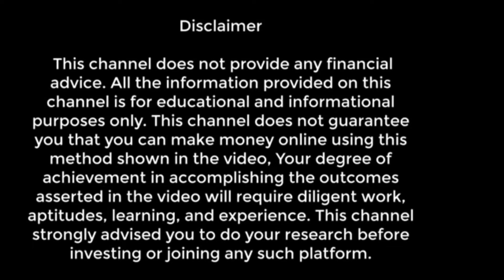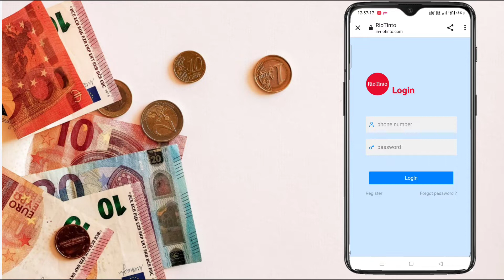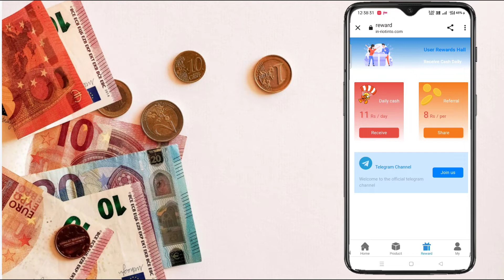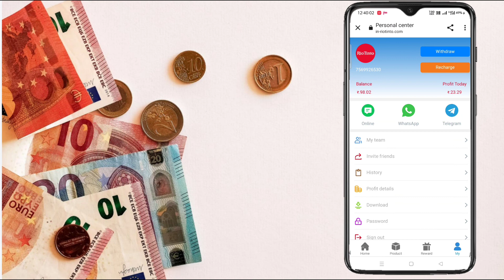😮 Earn 1600₹ Daily | Make Money Online 2022 | Money Earning Apps Telugu | Earning App Today 2022..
ఈ అప్లికేషన్ ను డౌన్లోడ్ చేసుకొని రోజు 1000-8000 వరకు డబ్బును ఆన్లైన్ లో సంపాదించండి 👇👇👇👇👇👇👇👇
  🤝🤝🤝 Promotion / Business
Related question

App Link: 👇👇

🥳నాకు రోజు  payments ఇస్తున్న Apps Video's🥳👇👇

  🤝🤝🤝 Promotion / Business